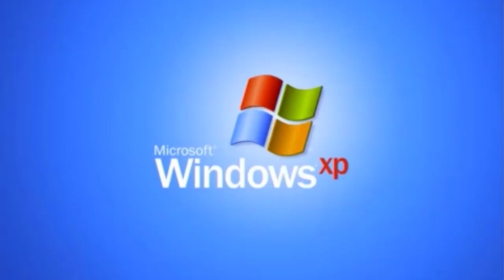[New Update] Pokémon GBA ROM Hack with All Pokemon, Pikachu Partner, All Legendries and MORE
I would appreciate your support

Name: Pokemon Let's Go Pikachu [GBA]
Author: Kevin Pokefan
Translated by:  @Yonda Apk4You
Progress: 3.0 [Upto Fuscia City Gym]

Features:
- Mega Evolution
- Alolan and Galar Forms
- All Legendaries
- Let's go pikachu eevee story
- Pikachu Partner
- Overworld Pokemon Encounters
- Many more to discover

☆☆☆★☆☆☆(Overlays And Logos)☆☆☆★☆☆☆

If you need you to make an official Pokemon Game logo or overlays for your video, I will make them for you in low cost.

☆☆☆★☆☆☆(Other Links)☆☆☆★☆☆☆